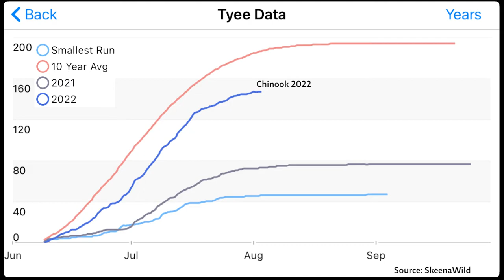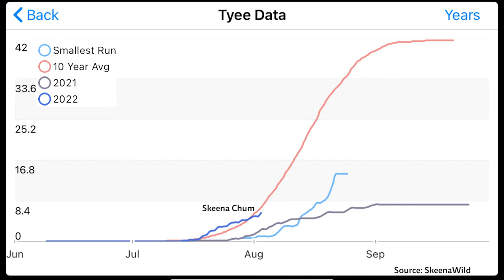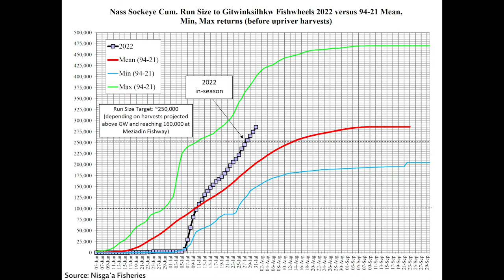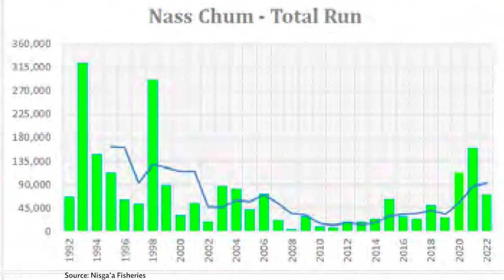Skeena & North Coast Fisheries Update August 3rd, 2022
Our Executive Director, Greg Knox, breaks down fisheries numbers from the Skeena and North Coast.